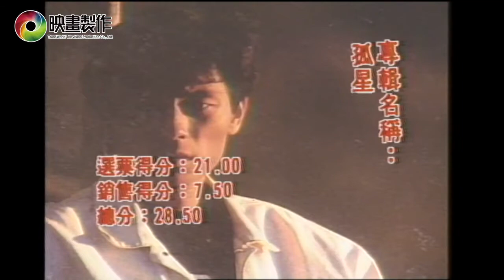1989 王傑 孤星 (HQ)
王傑孤星1989（HQ)